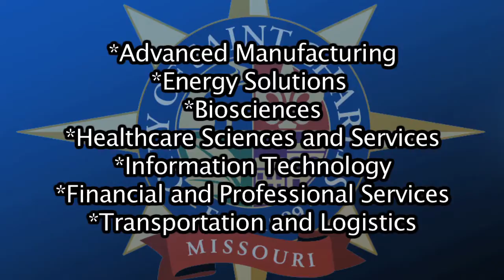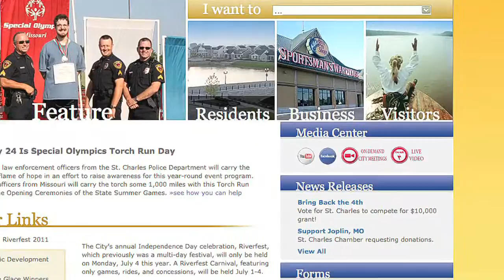Discover Economic Development 6-3-2011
A recap of the State of Missouri Economic Development Strategy presentation by Mo. Economic Development Director David Kerr.